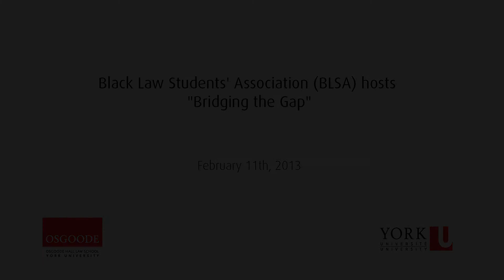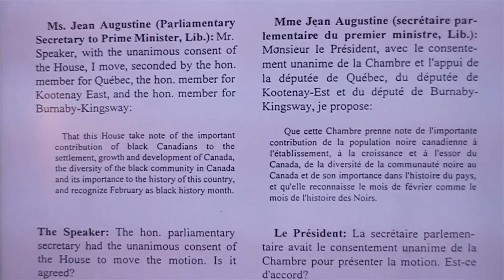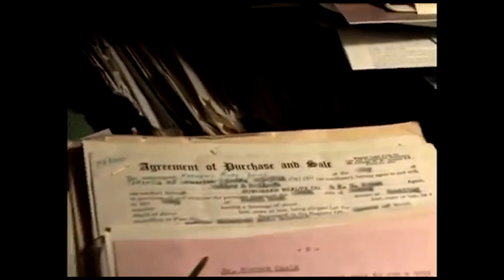Osgoode BLSA Presentation of Inaugural Lincoln Alexander '53 Award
On Feb. 11, 2013, the Black Law Students' Association (BLSA) at Osgoode Hall Law School presented the inaugural The Honourable Lincoln Alexander '53 Award to Mr. Justice Michael Tulloch '89, for his leadership, vision and passionate dedication to the community, as part of Osgoode's Black History Month celebrations. In 2012, Justice Tulloch became the first black judge to be appointed to the Court of Appeal.  The BLSA created the award to pay tribute to the pioneering efforts of Alexander, the first black member of Canada's Parliament and the 24th Lieutenant Governor of Ontario, who passed away in 2012.  Feb. 11, 2013